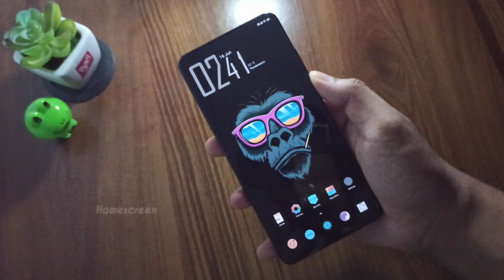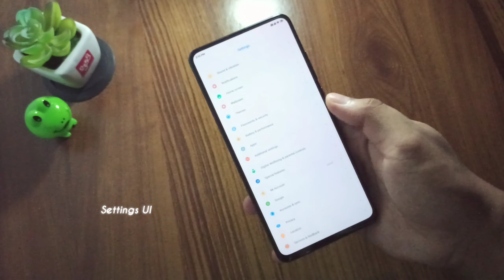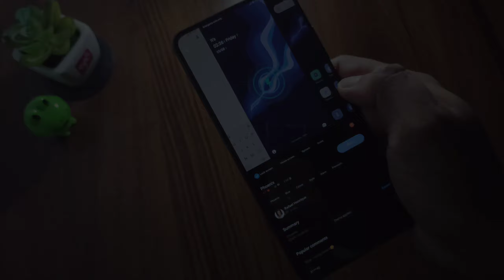Gorilla Setup By Using 4 MIUI 11 Themes !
In this video, I'll show you my own customization with MIUI 11 themes. I named this setup as " Gorilla " 😜 as it contains Gorilla wallpaper. This setup supports dark mode and have cool icons, home screen clock, charging animation etc.,.

Chapters :

0:00  Intro
0:13  Gorilla Setup Preview
1:42  How to setup

1st Theme - Lost V11 : Link not available. Search with name in themes store.
Developer : Chenli

Developer : Mukhlis Risani

3rd Theme - GRAVITY_STIW_PREMIUM : Link not available. Search with name in themes store.
Developer : Shivam Tiwari

Developer : Rafael Henrique

Note : I downloaded these themes with India region. In case, if ur from different region & unable to find the theme in themes store then please change ur region to India in Phone Additional settings. After downloading the theme, you can change the region back to your region.

Thanks ❤️